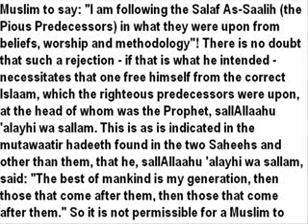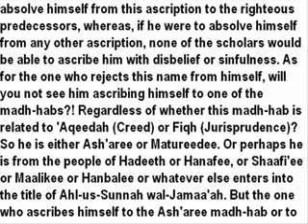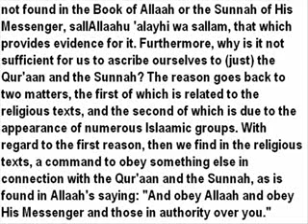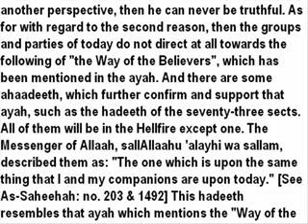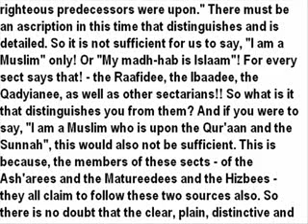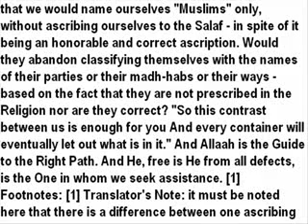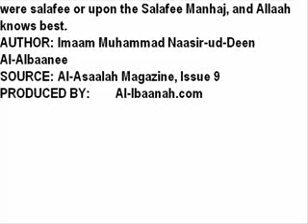The Meaning of Word Salafi